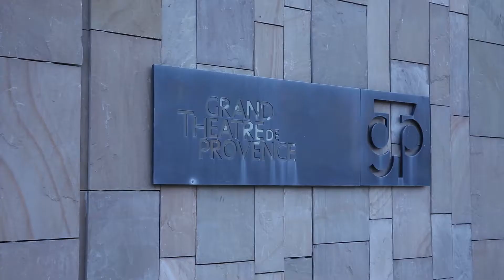Shen Yun a offert aux spectateurs d'Aix l'amour et la compassion